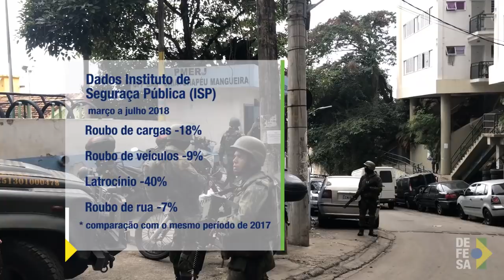TV Defesa: Conheça o Comando Conjunto de Operações da Intervenção Federal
Realizadas somente com autorização da Presidência da República, as G L O s, ou operações de Garantia da Lei e da Ordem, ocorrem quando as forças de segurança locais precisam de reforço para lidar com situações de grave perturbação da ordem.